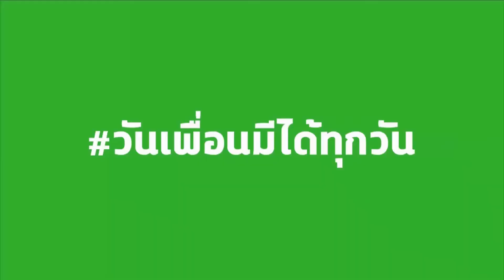NISSAN NOTE ข่าวเที่ยงอมรินทร์01 02 62HD